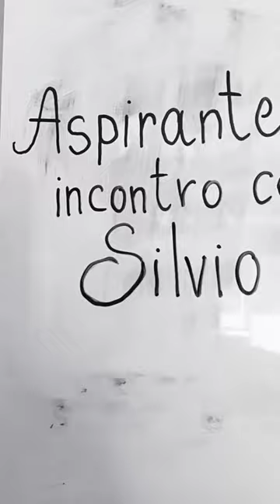Preparazione per il docufilm "Aspirante alieno - incontro con Silvio Raffo" by EscaMontage